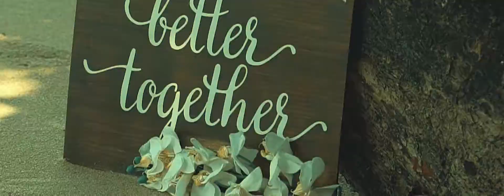Gosia & Ali - - Wedding video in Seychelles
Wedding videography and photography
Wedding in Seychelles
Hochzeit auf den Seychellen
Video by Gogson